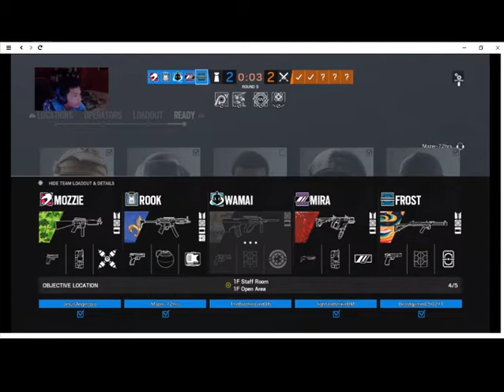"im gonna report him for being religious"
shout out to Mazer, BrotherLord, lightandstrikeBM for there support in the Beast Squad Stay Tuned for the 500 Subscriber Celebration and Giveaway i love all of you that are helping the Beast Squad